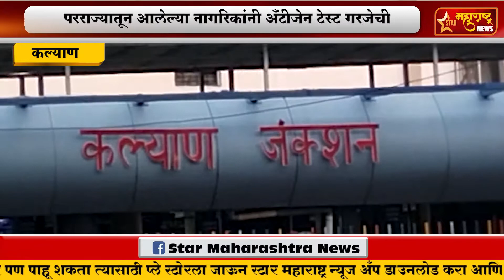Kalyan News Update: परराज्यातून आलेल्या नागरिकांनी अँटीजेन टेस्ट गरजेची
. कल्याण-परराज्यातून आलेल्या नागरिकांनी अँटीजेन टेस्ट गरजेची
टेस्ट न केल्यास  होणार दंडात्मक कारवाई -आयुक्त